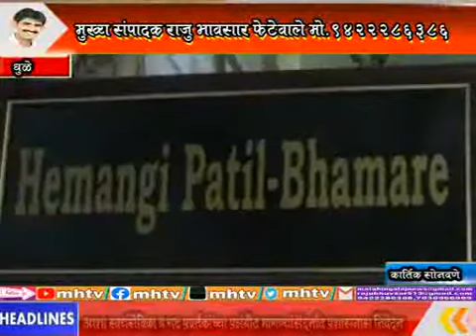MhTvNews 16 06 2021 वसतिगृह कर्मचाऱ्यांना वेतनश्रेणी द्यावी 6